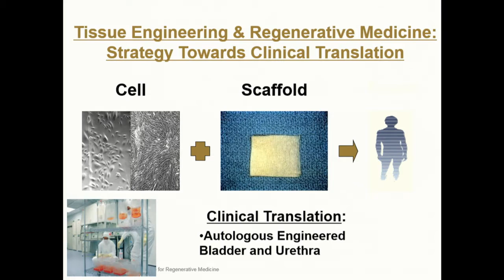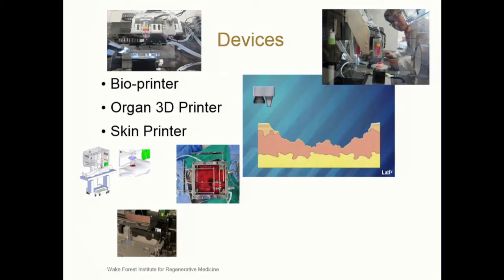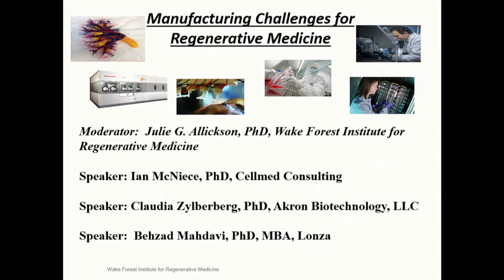WSCS16 - Day 4 - Manufacturing Challenges for Regenerative Medicine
Welcome to day 4 - the final day of live web streaming coverage from the World Stem Cell Summit in West Palm Beach, FL.  On schedule for today:

8:30am -  Cell Therapy:  An Industry Perspective;
9:00am - Stem Cell Translation at the NIH;
9:30am - Regenerative Medicine and Mental Health;
10:30am - Announcement of Poster Session Winners;
11:00am - Immuno-Oncology Update:  State of the Art;
1:00pm - Plenary Track Keynote - TBD;
2:30pm - Cancer:  Latest Breakthroughs and Discoveries;
4:00pm - The Role of Patient Advocacy in Regenerative Medicine.

To get more details on the schedule topics and presenters, please